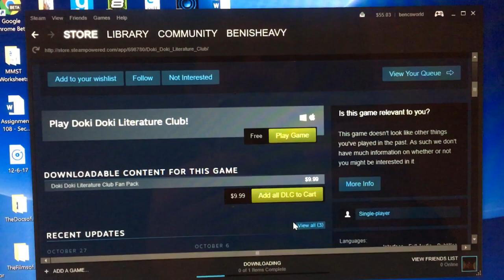I Played This Game Whaddya Think! 1